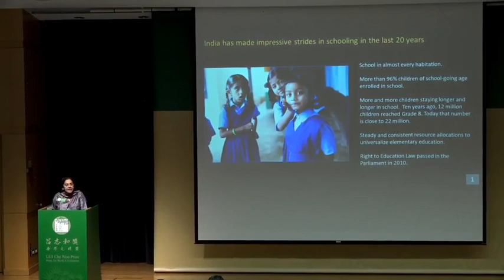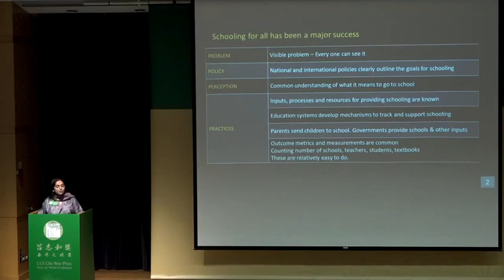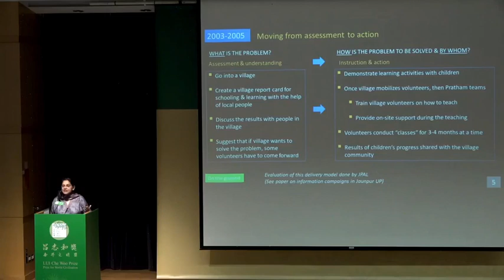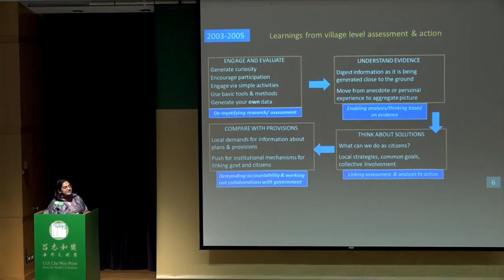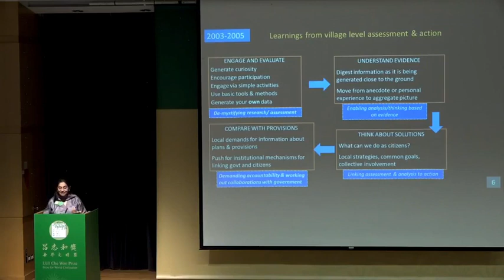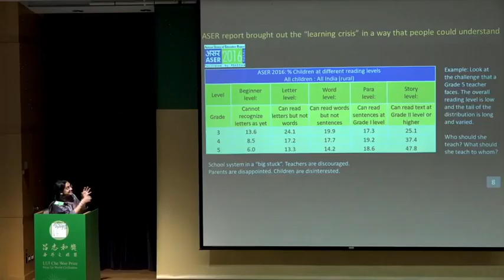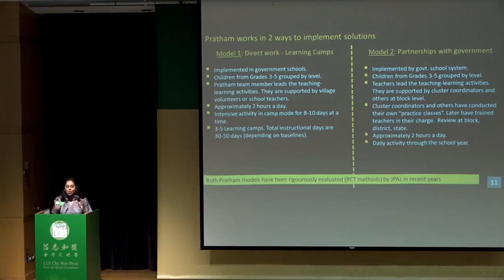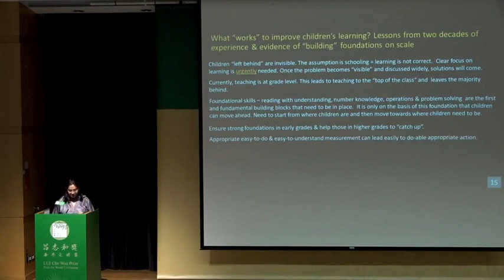LUI Che Woo Prize Laureate Lecture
Laureate Public Lecture -2018 by Rukmini Banerji, CEO, Pratham Education Foundation